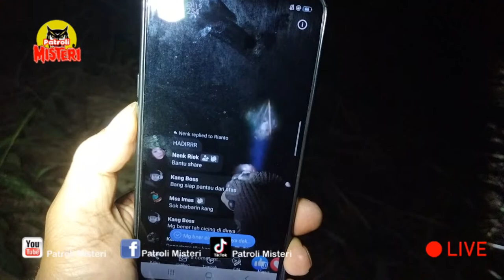[ LIVE ] MISTERI SUMUR KERAMAT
MISTERI SUMUR KERAMAT
SUMUR KERAMAT

Assalamualaikum..Kali ini Team patroli misteri menguak misteri Sumur 7 kramat daerah Tanjakan sukajaya cugenang  cianjur.
Sahabat Patroli Misteri terimkasih atas dukungan dan partisipasinya. Selalu dukung konten kami
Jadikan video kami sebagai hiburan agar kami bisa terus berkreasi dalam menyajikan konten konten terbaik yang bisa selalu menghibur anda semua.
Jangan lupa kritik dan saran demi membangun chanel Patroli Misteri.

Bagi teman teman yang mau Merekomendasikan Tempat Angker Bisa Hubungi Team Patroli Misteri 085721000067/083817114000
Terimakasih
Sahabat Patroli Misteri
TEAM
Patroli Misteri

Jangan lupa
Follow juga link di bawah ini

Video lainnya.

TAG,,
LIVEMISTERI
LIVEMISTERI MALAM INI
LIVEMISTERI SEKARANG
LIVEMISTERI HARI INI
LIVEMISTERI HUTAN ANGKER MALAM INI
LIVEMISTERI HOROR
LIVEMISTERI HUTAN LARANGAN
LIVEMISTERI HERI PRAM
LIVEMISTERI BANG TRABAS
LIVEMISTERI HAN KERI
LIVEMISTERI IAN CREATOR
LIVEMISTERI IAN CY
LIVEHANTU MALAM INI
LIVE HANTU MLM INI
LIVE HANTU SEKARANG
LIVE HANTU BAR BAR
LIVE HANTU NYATA
LIVE HANTU TERJELAS
LIVE HANTU TERBARU
LIVEHANTU BARBAR
LIVEHANTU LUCU

LIVE PENAMPAKAN POCONG
LIVE PENAMPAKAN KUNTILANAK
LIVE PENAMPAKAN KUYANG
LIVEPENAMPAKAN GENDURWO
LIVEPENAMPAKAN SYETAN
LIVEPENAMPAKAN SUNDEL BOLONG
LIVEPENAMPAKAN SYETAN MARIYABAN
LIVESETAN SEKARANG
LIVESETAN POCONG
LIVESETAN 2020
LIVESETAN STREAMING
LIVESETAN LUCU
LIVESETAN BAR BAR
LIVESETAN SERAM

LIVEMISTERI CHODOT
LIVEHANTU SERAM
LIVEHANTU SEKARANG
LIVEHANTU STREAMING

Tag.
LIVE MISTERI IAN CREATOR
LIVE MISTERI KI SURYO
LIVE MISTERI HELM IJO
LIVE MISTERI HANKERI
LIVE MISTERI UJANG BUSTOMI
LIVE MISTERI SEKARANG HANKERI
LIVE STREAMING MISTERI SEKARANG
LIVE STREAMING DUNIA MISTERI SEKARANG
CREATOR MISTERI LIVE SEKARANG
SIBOEN MISTERI LIVE SEKARANG
SITABLO MISTERI LIVE SEKARANG
IAN CREATOR MISTERI TERBARU LIVE
LIVE STREAMING MISTERI IAN CREATOR
LIVE MISTERI HARI INI
LIVE MISTERI HARI INI ANOY
LIVE STREAMING HARI INI
LIVE STREAMING MALAM INI HARI INI
LIVE MISTERI MALAM INI HARI INI
LIVE STREAMING MISTERI 86 HARI INI
LIVE MISTERI MALAM INI SABLENG TV
LIVE MISTERI MALAM INI CREATOR YOUTUBE
LIVE MISTERI MALAM INI GANANG SETIOKO
LIVE MISTERI MALAM INI KIDUNG ALAM
LIVE STREAMING MISTERI MALAM INI TRIONO COMAL
LIVE MISTERI YOUTUBE
LIVE MISTERI MALAM JUMAT KLIWON
LIVE MISTERI MALAM
HUTAN LARANGAN
HUTAN ANGKER
KEBUN LARANGAN
KEBUN ANGKER
TEMPAT ANGKER
KUBURAN ANGKER
KUBURAN KERAMAT
KUBURAN TERBENGKALAI
SARANG DEMIT
SARANG SILUMAN
PASAR GAIB
PASAR DEMIT
PASAR SILUMAN
MENCARI HANTU
MENCARI SILUMAN
MENCARI DEMIT
MENCARI POCONG
MENCARI KUNTILANAK
MENCARI GENDURUWO
MENCARI TUYUL
PENAMPAKAN KUNTILANAK
RUMAH ANGKER
VIRAL
MITOS
TRENDING
KUBRO
TRIONO COMAL